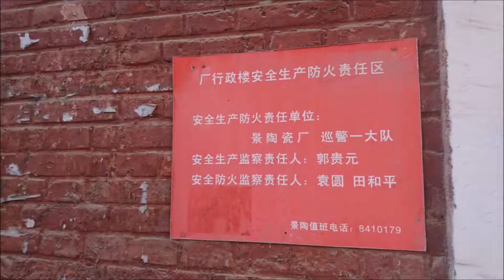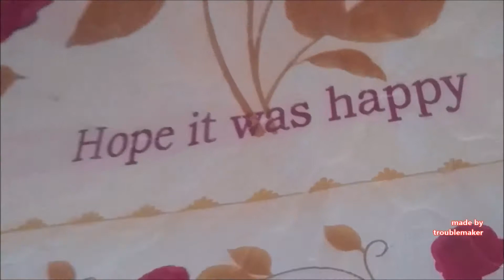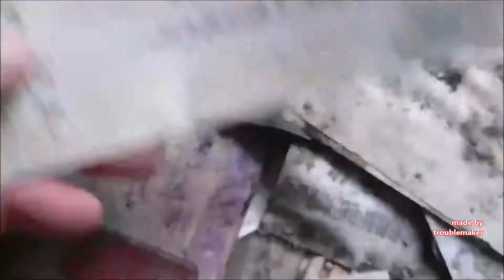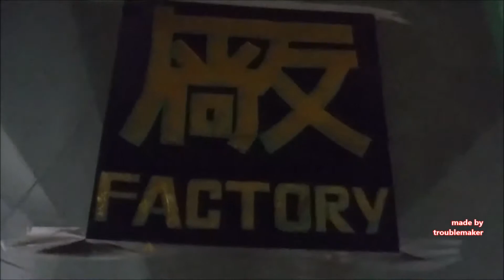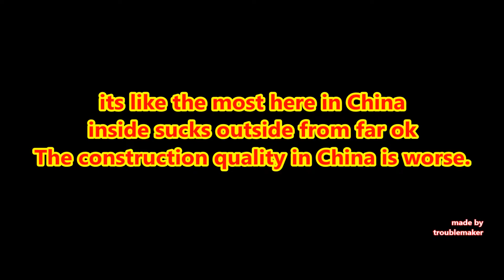China Vlog26 (lost Places in China) The china factory in Jingdezhen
The china factory in Jingdezhen
Visit the abandoned and dilapidated office building of the famous porcelain manufactory.
No graffiti on the wall but 2 walls to overcome. Flying with the drone is difficult because of the NFZ (No Fly Zone) . I have to should down the GPS by my Mavic Pro drone.